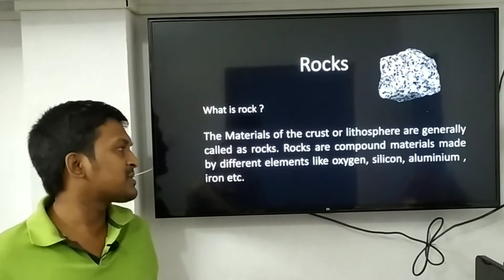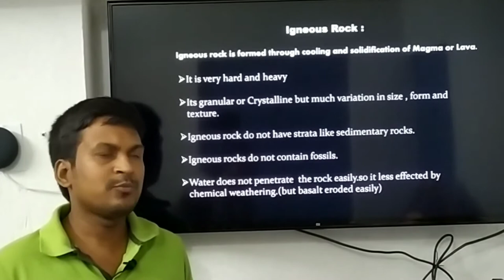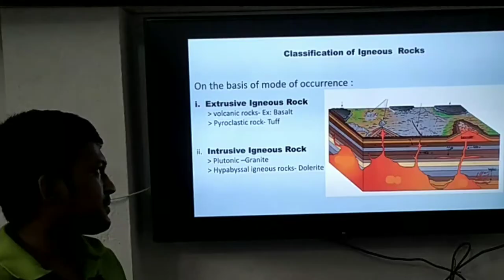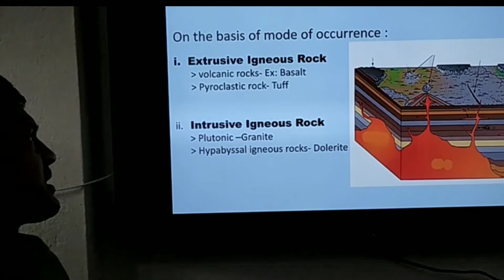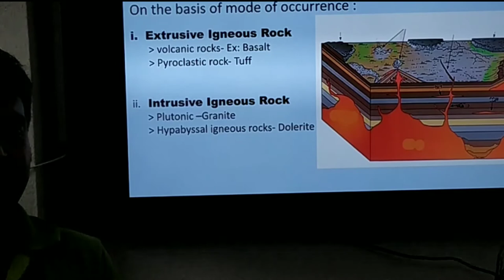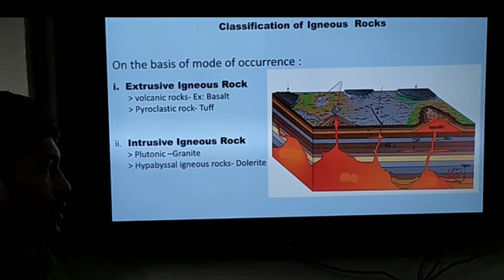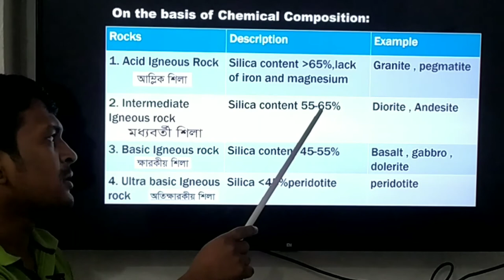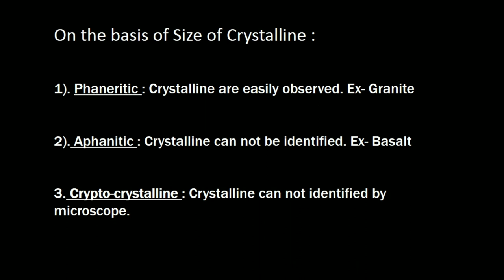Igneous rocks and it's classification.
igneous rocks